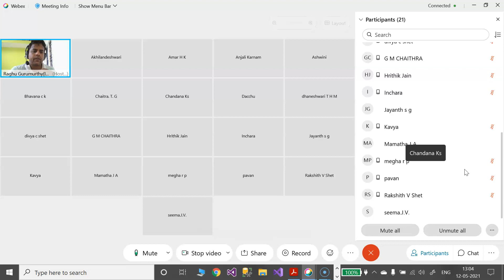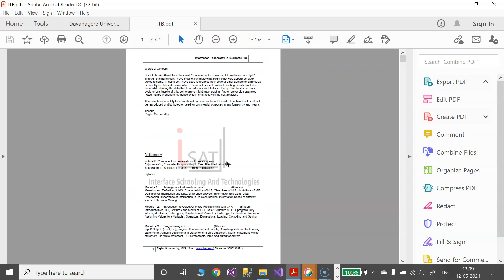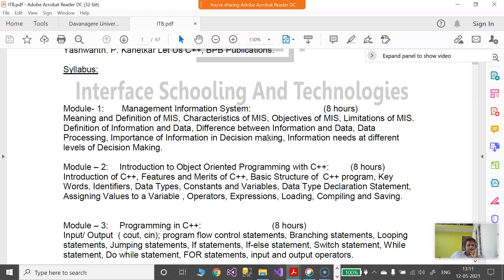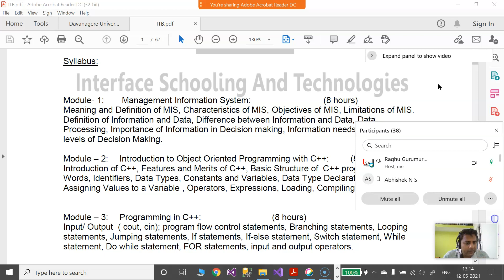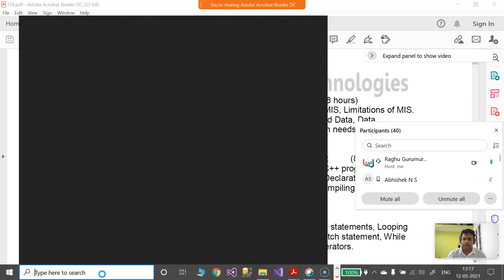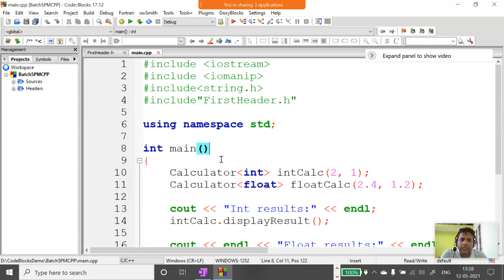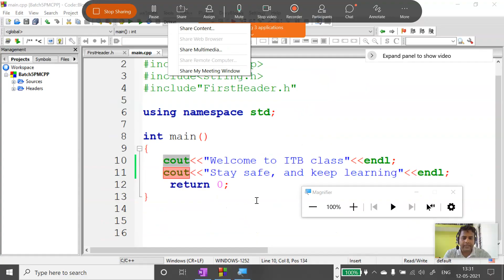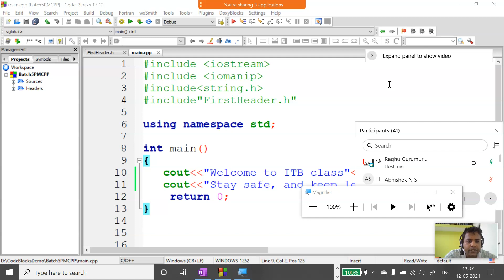1. ITB Syllabus Walk-through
Video consists of video class recording which includes ITB Syllabus overview.